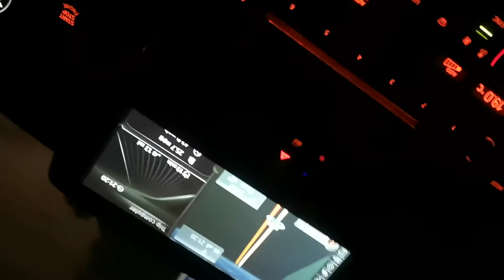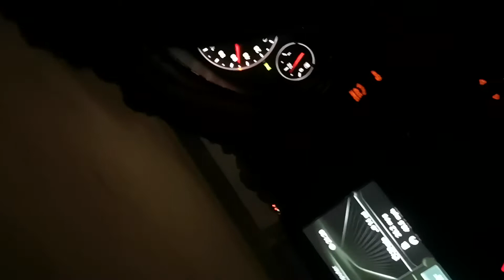BMW M6 Gran Coupe (F06) Bang and Olufsen (B & O) sounds pretty good with Focals in the doors.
I changed out the front mids and tweeters for Focals a while back - video is on youtube. The tweeters desperately needed changing and transformed things. Still needed obscure EQ & fader settings mind you.
Obviously this is a mobile phone recording, and it's being uploaded to YouTube. I'm not even sure it's stereo.
I hate not having the right tools so I think I'm going to buy either the Shure MV88+, or the Tascam or Zoom portable recorders. I'll re-do some samples if and when that happens.
Youtube is obviously going to block the video or audio in some countries due to copywrite. Nothing I can do about that.